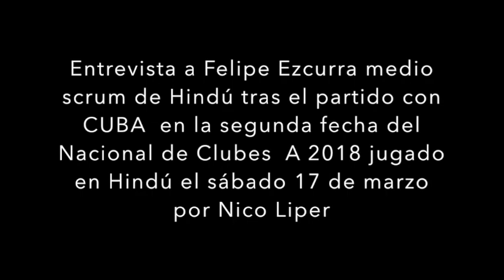Entrevista a Felipe Ezcurra medio scrum de Hindú por Nico Liper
Vídeo sobre: Entrevista a Felipe Ezcurra medio scrum de Hindú tras el partido con CUBA  en la segunda fecha del Nacional de Clubes  A 2018 jugado en Hindú el sábado 17 de marzo por Nico Liper